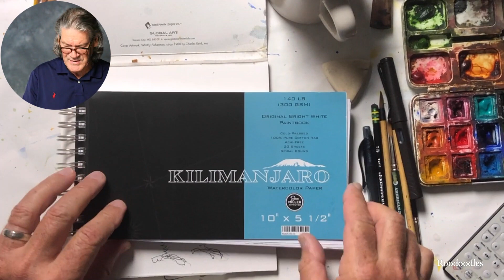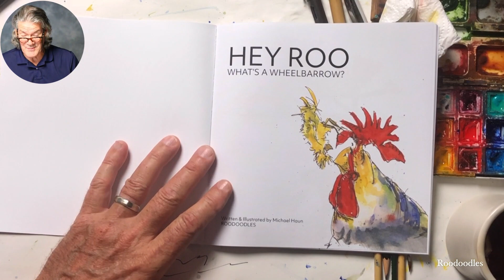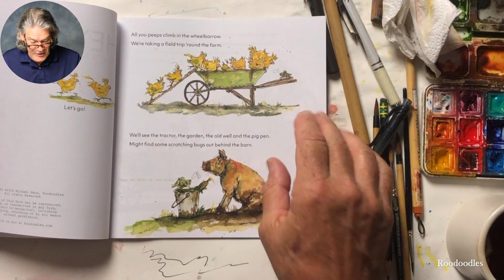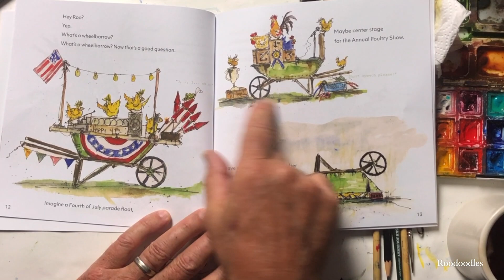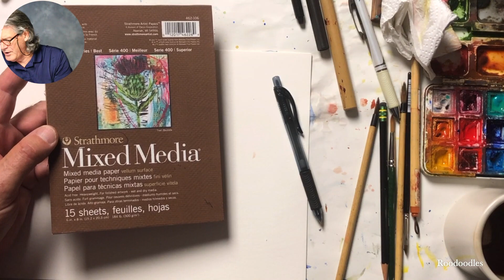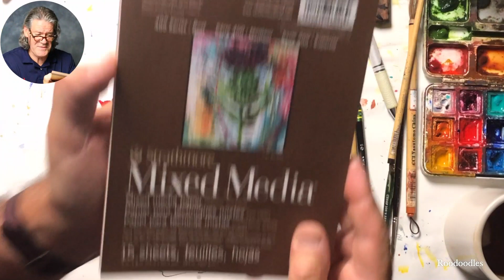roodoodles michaelhaun watercolorroosters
He paints he tells stories, he encourages other to be creative..   Roodoodles.com